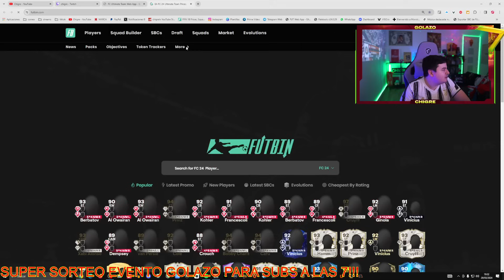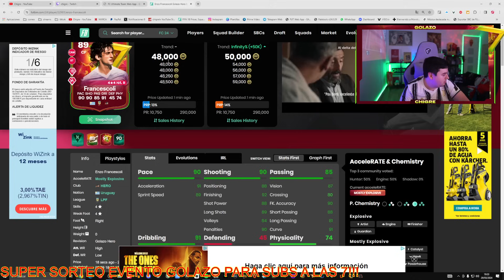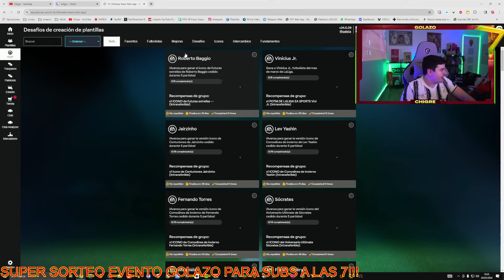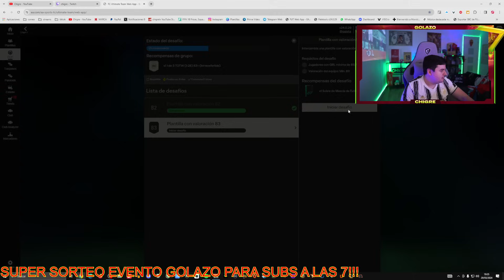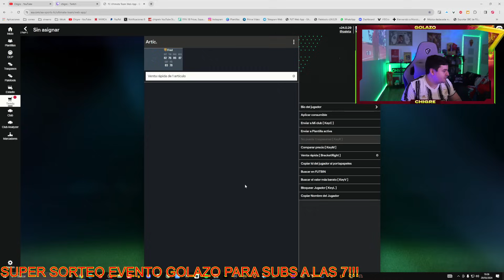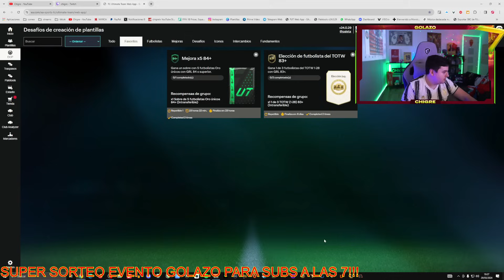GOLAZOOO! (MUCHA SUERTE) Y ME LLAMA GREFG EN DIRECTO Y HAY FECHA DEL PARTIDO FAKETAL!!